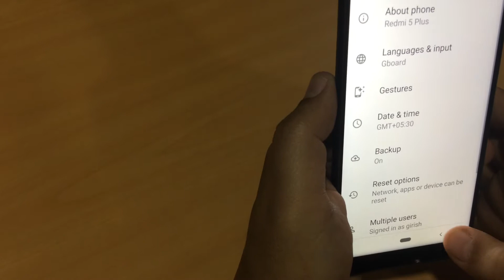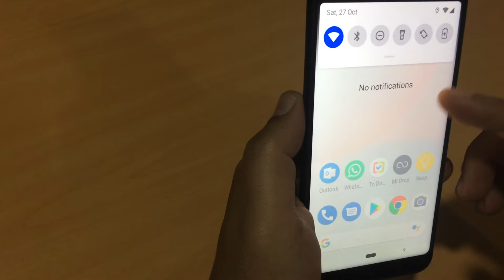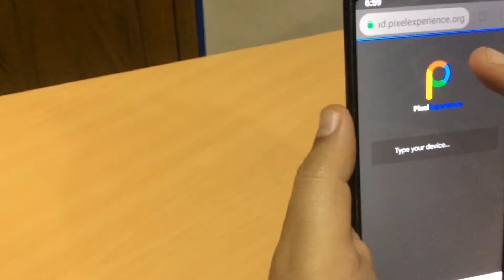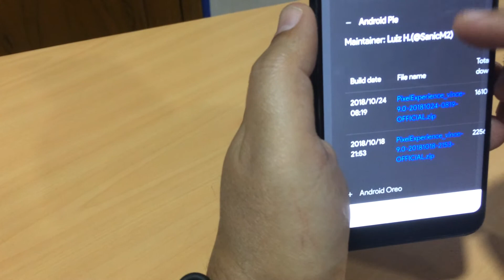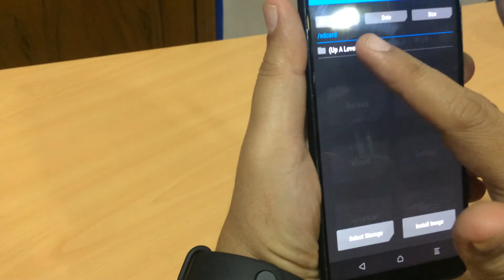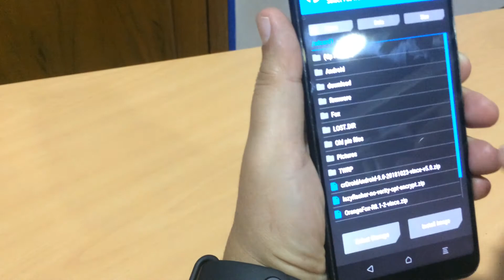Official Pixel Experience Rom Android Pie(9.0) On Redmi 5 plus/Note 5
In this video I am Going To share with you guys my experience with
Pixel Experience Rom 9.0.I will be reviewing this rom  and how I installed On my Mobile.